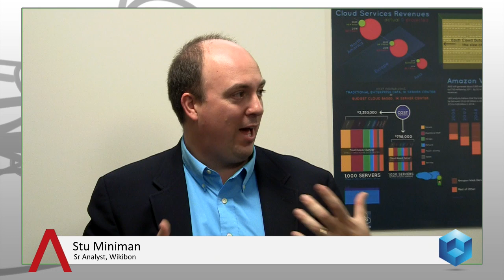Greg Scherer - Trends in Storage and Networking - theCUBE Conversations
On this episode of Cube Conversations, Wikibon Analysts Dave Vellante and Stu Miniman sit down with Broadcom's Vice President of Server and Storage Strategy, Greg Scherer to discuss the trends in storage and networking, and what's ahead for the infrastructure behind big data in the coming months and years.

The group's conversation touched a lot of topics, from flash memory to cold storage and everything in between, and there was even a discussion about what is beyond speeds & feeds, and what the new wave will be in business data aquisition.

There's that, and more on this episode of Cube Conversations.